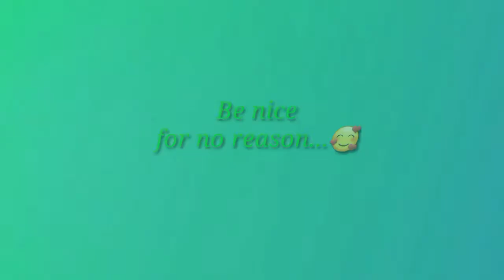How To Cook Pork Sinigang with Original Sampalok Mix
Welcome to Walter's Daily, this very delicious and authentic recipe is my favourite thats why I will be sharing it to you.

You can suggest what you want I will do it.

Narito ang mga sangkap sa aking pagluluto ng Sinigang na karne ng Baboy.

▪︎1/2 kilo pork belly sliced into cubes
▪︎3 cups kangkong leaves
▪︎2 cups taro/ laman ng gabi
▪︎1 cup sliced labanos
▪︎10 pcs. Sitaw cut into 2 inch
▪︎1pc. Onion
▪︎1pc. Sinigang sa sampalok mix original (20grams)
▪︎ 2 tablespoons patis

■ Proseso ng Pagluto

1.) Ilagay ang sibuyas at kamatis sa kaserola na may limang tasa ng tubig at pakuluan ng 10 minuto.
2.) Pagkulo na ilagay ang karne ng baboy at pakuluan hanggang sa lumambot, gawin ito ng 20 hanggang 30 minuto.
3.) Ilagay ang taro o gabi at pakuluan ng 5 hanggang 7 minuto.
4.) Isunod ang labanos at lutuin ng 5 minuto.
5.) Pagkatapos ilagay na ang sitaw, okra,at talbos ng kangkong ilagay ang Sinigang sa Sampalok Original Mix at timplahan ng patis at ilagay ang durog na paminta hayaang kumulo ng 1 hanggang 2 minuto. Ihain sa mesa at kumain nang masaya.

NOTE: Hindi na ako naglagay ng asin at betsin dahil mayron na tayong nilagay na Sinigang sa Sampalok Original Mix at patis dahil nagtataglay na ito ng pampalasa.

Ito ang aking facebook:
Walter Alcantara Olarte